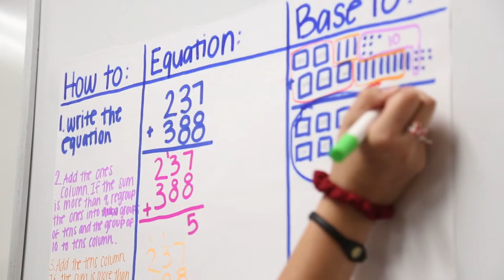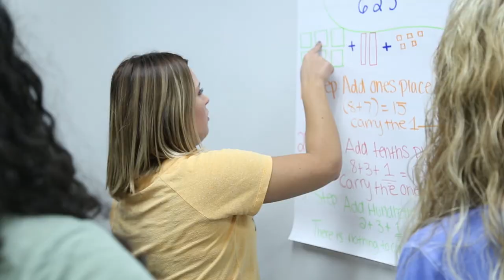Math Education at Curry College, featuring Dr. Laura Callis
'With You' - Nicolai Heidlas